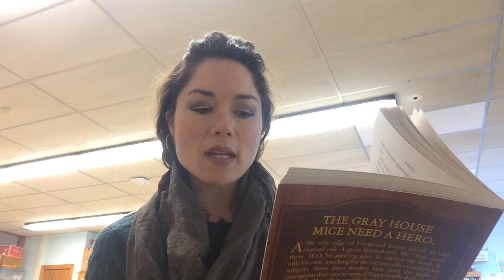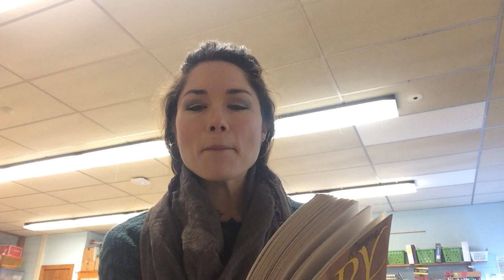Poppy chapter 11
Read aloud if Poppy chapter 11 - Erethizon Dorsatum